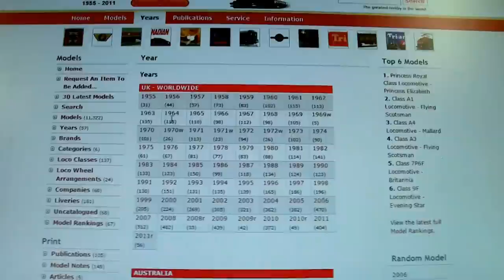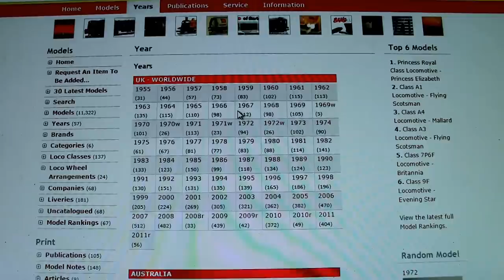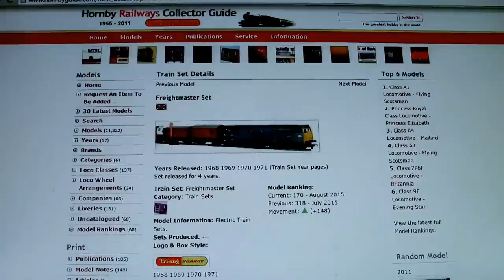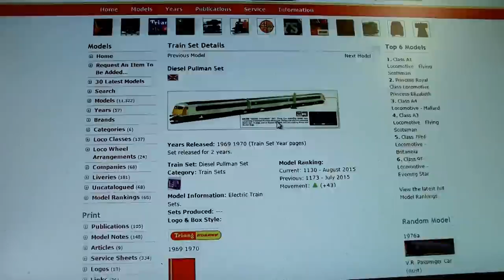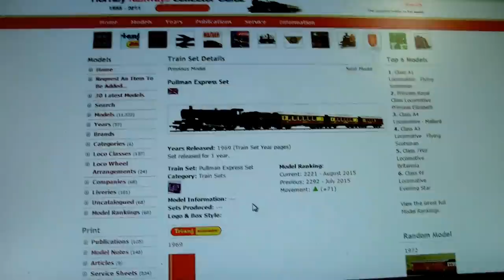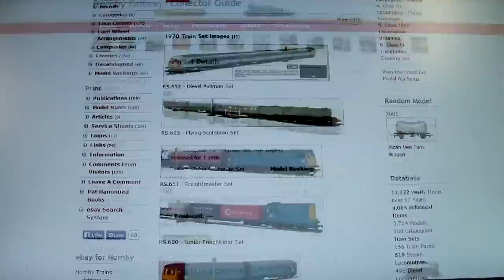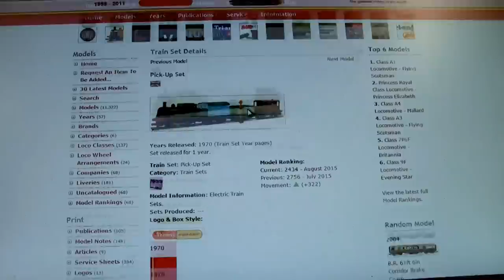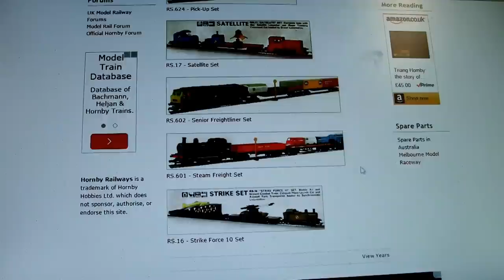The Box Sets From The Beginning Part 8 1966 - 1970 With John & Sam. Hornby Triang.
Hornby Triang featuring: RS8 - The Midlander Set, RS9 - Inter City Express, RS11 - The Goods Set, R645 - Freightliner Train (Hymek), R644 - Inter-City Train (A.E.1 Type AL1 Electric), RS52 - Blue Pullman Set (2nd livery), RS51 - Freightmaster Set (new blue Intercity livery + extra wagon), RS24 - Pick-Up Set (loco change), R555C - Diesel Electric Two Car Pullman (3rd livery), RS52 - Diesel Pullman Set (3rd livery), RS24A - Pick-Up Set, RS90 - Pullman Express Set, RS89 - Rail Freight Set, R157C - Diesel Railcar Train, RS605 - Flying Scotsman Set, RS600 - Junior Freightliner Set, RS604 - Night Mail Set, RS624 - Pick-Up Set, RS602 - Senior Freightliner Set & RS601 - Steam Freight Set. Please do enjoy. from John & Sam.